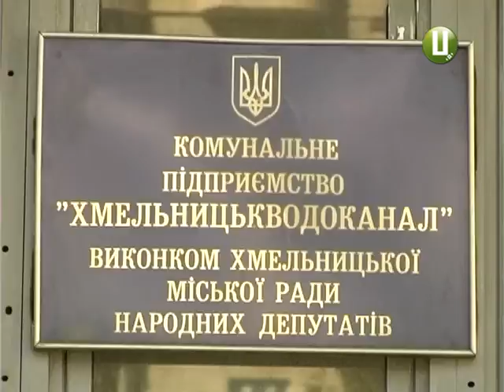ХОДТРК "Поділля-центр" - Водоканал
Живете у приватному будинку – готуйтеся за неполадки з водогоном платити з власної кишені. Вранці на газоні перед будинком хмельничани Андрій та Наталя Поставник помітили калюжу, а вже згодом вода з-під землі била маленьким фонтаном.